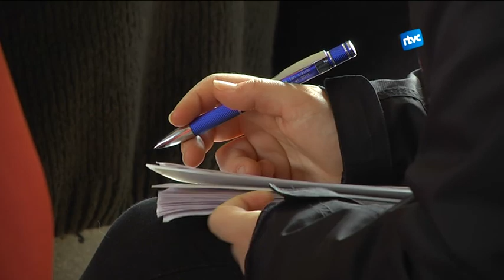Dona i Independència, darrera xerrada de les I Jornades Feministes a Cardedeu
Durant el primer cap de setmana de Març, Cardedeu ha celebrat les primeres jornades feministes organitzades per Arran i amb la col·laboració d' aDONA't o endavant Cardedeu entre d'altres. Aquestes jornades han deixat espai per parlar sobre la relació entre Dona i Independència.